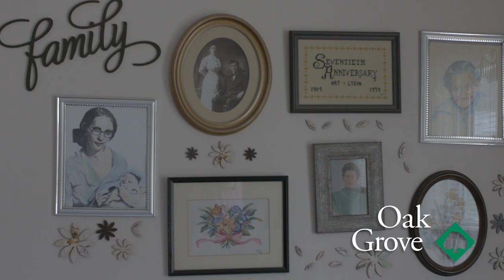Oak Grove | Independent Living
Meet Betty and Helen, as they tell you a little bit about what Oak Grove's Independent Living has to offer!
Vala Marketing | Marketing That Works